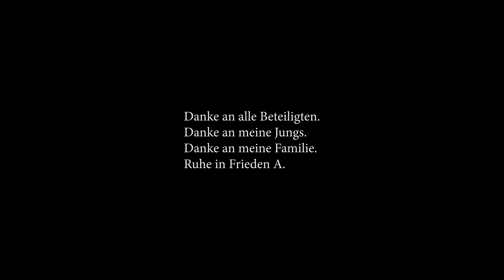CHAPO102 x WILDBWOYS - FALLEN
102 BOYZ LIVE 2022 DATES:

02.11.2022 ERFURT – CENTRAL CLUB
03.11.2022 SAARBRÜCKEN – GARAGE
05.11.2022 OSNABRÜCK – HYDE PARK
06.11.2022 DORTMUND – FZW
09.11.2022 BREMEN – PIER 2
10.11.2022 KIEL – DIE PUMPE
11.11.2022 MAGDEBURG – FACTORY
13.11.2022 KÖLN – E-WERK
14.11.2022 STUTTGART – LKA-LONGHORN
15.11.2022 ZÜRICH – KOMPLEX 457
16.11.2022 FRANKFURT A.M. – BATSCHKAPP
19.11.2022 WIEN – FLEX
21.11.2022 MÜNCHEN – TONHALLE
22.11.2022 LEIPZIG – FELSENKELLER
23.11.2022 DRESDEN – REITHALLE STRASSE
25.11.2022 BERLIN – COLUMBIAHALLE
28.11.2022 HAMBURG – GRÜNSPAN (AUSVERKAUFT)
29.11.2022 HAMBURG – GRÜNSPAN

Produced by:
Wildbwoys

Master by:
Sascha "Busy" Bühren

Video by:
Director: Elias Nader
Dop: Phillip Henke
Producer: Thomas Erhardts
1 AC: Lucas Aurel
2 AC: Jesse Koch
Gaffer: Eric Odavas
Gaffer Assistant: Nick Büsterfeld
Gimbal Operator: Bernhard Russow
Helping Hand: Jasper Akkermans

Special Thanks an jeden, der beim Videodreh dabei war und uns unterstützt hat.